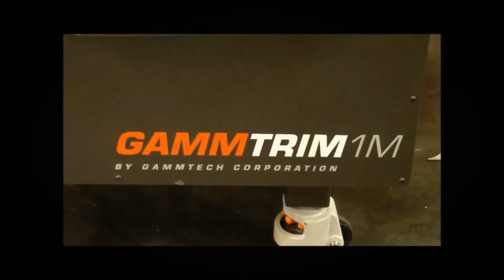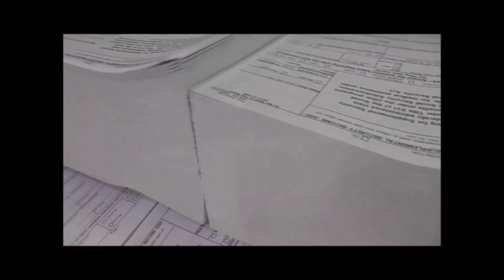GammerlerTech Trimmer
GammerlerTech rotary trimmer in live production